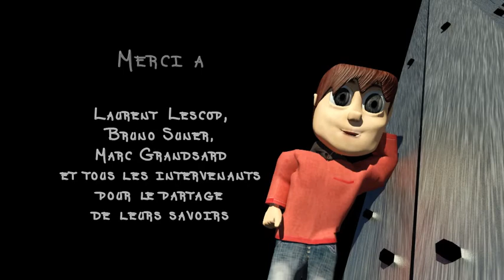AGAYON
dessau, nantes, architecture, archirep